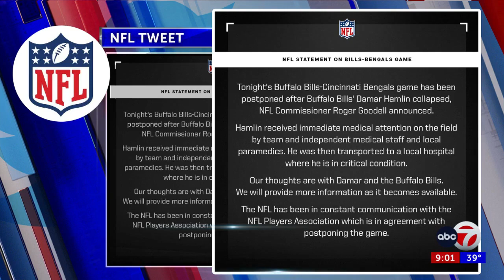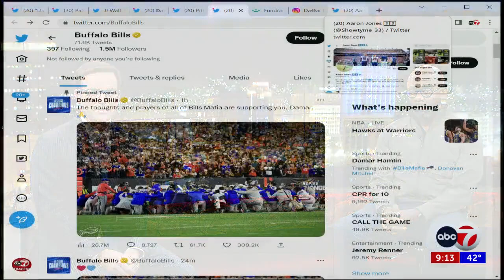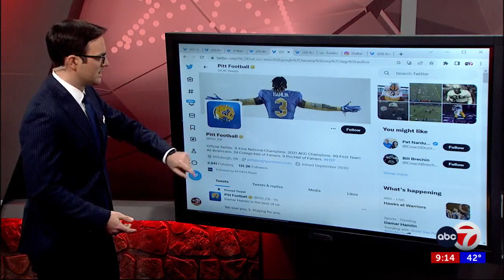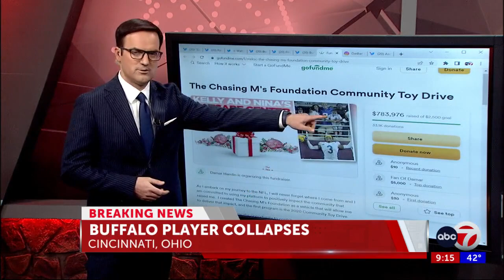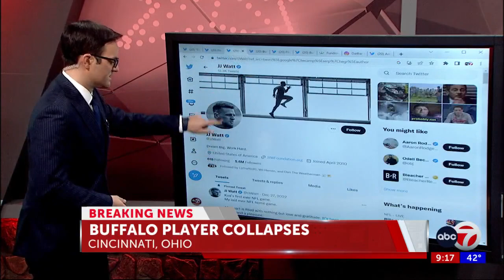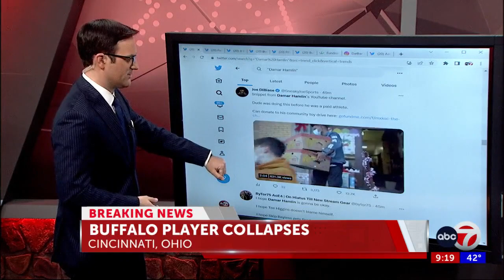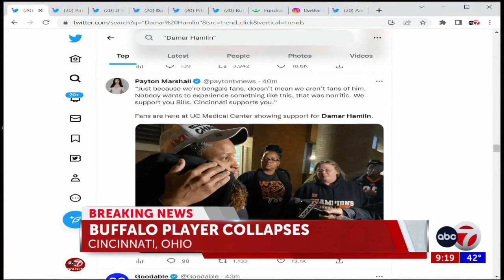Dr. Alozie Interview following Damar Hamlin's collapse